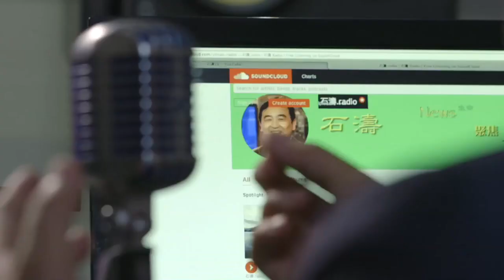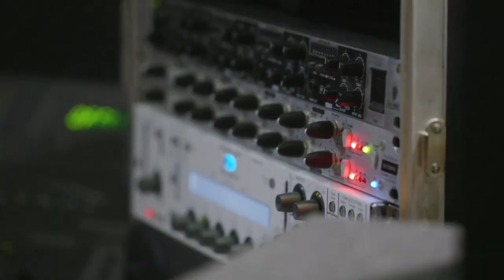《石濤.News》華爾街：現在是川普用貿易戰壓迫中國的最佳時機—美國經濟極其強勁『GDP增長4% 失業率接近最繁榮時期 川普創造300萬新工作 收入上升』中國經濟脆弱至極 卻依靠美國市場太大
如果你覺得節目不錯 很受益，請石濤一杯咖啡吧！